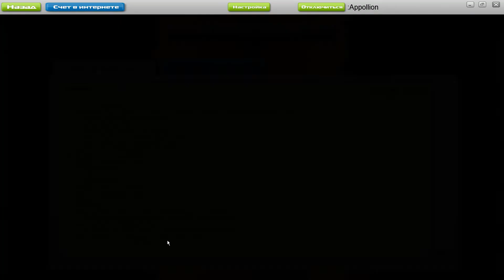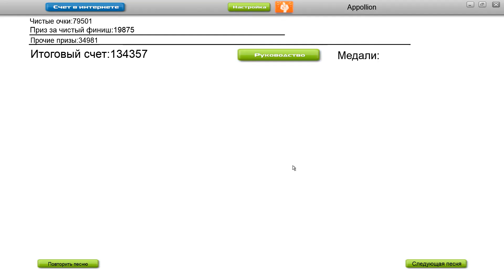Audiosurf. Mono Ninja. Sash - Ecuador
One block missed